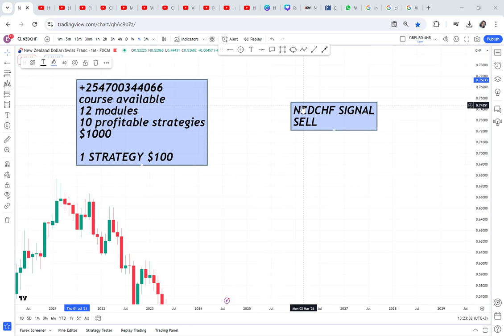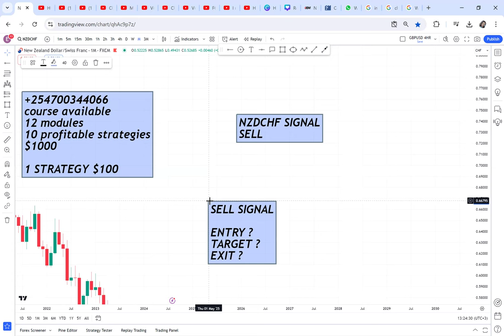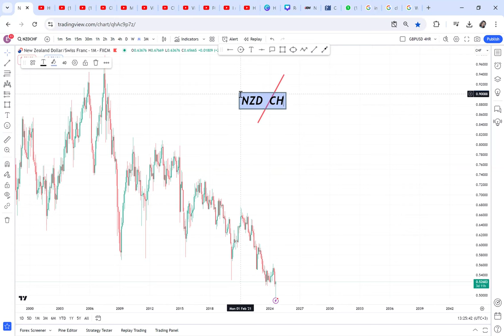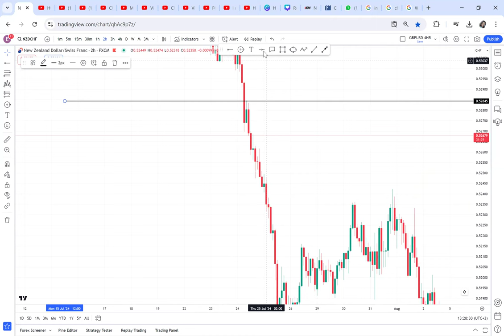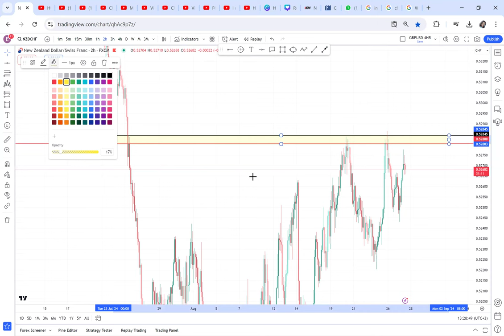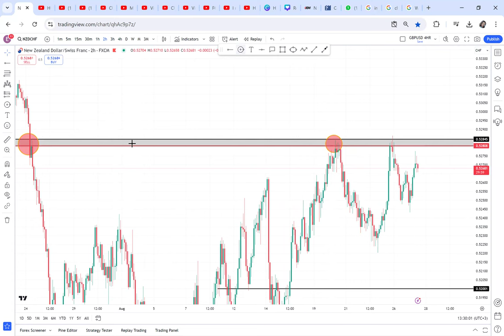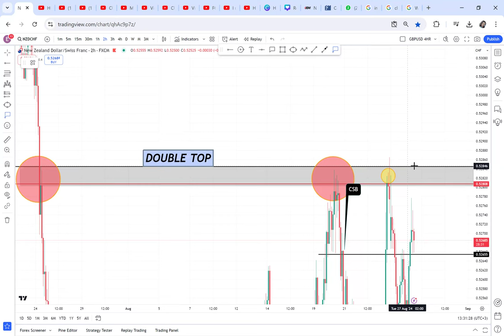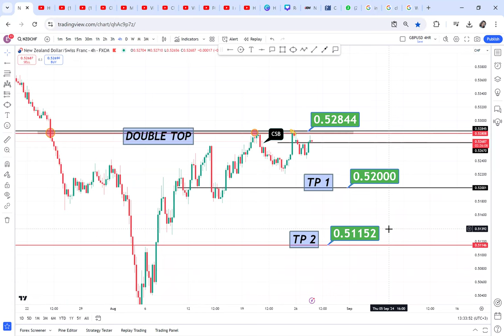HOW TO TRADE LIVE AS A BEGINNER WITH ENTRY, TARGET AND EXIT